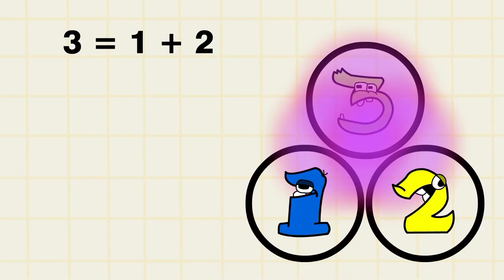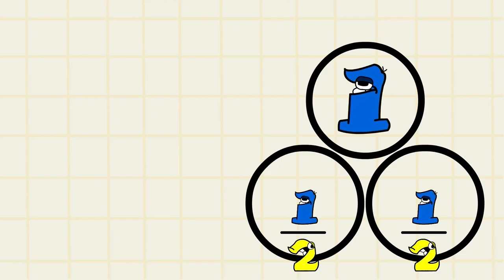COLLISION | Alphabet Lore animation | @around_animation @MikeSalcedo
Welcome to Around Animation, your ultimate destination for fun and educational alphabet lore content! 🌟

For the past 4 years, we've been dedicated to creating engaging animations that bring the alphabet to life. Our channel is perfect for kids, parents, and educators who are looking for a unique way to learn and enjoy the letters of the alphabet. Each day, we upload a new video featuring a different letter, packed with entertaining stories, colorful characters, and valuable lessons.

What You'll Find on Around Animation:

Daily Alphabet Lore Videos: Discover a new letter every day with our creative and captivating animations.
Fun and Educational Content: Our videos are designed to be both entertaining and educational, making learning the alphabet a joyful experience.
Colorful Characters: Meet our charming alphabet characters who bring letters to life with their unique personalities and stories.
Interactive Learning: Engage with our videos through fun quizzes, songs, and interactive elements that make learning more effective.
Family-Friendly: Our content is safe and suitable for all ages, ensuring that everyone in the family can enjoy and learn together.
Let's make learning fun and adventurous, one letter at a time!